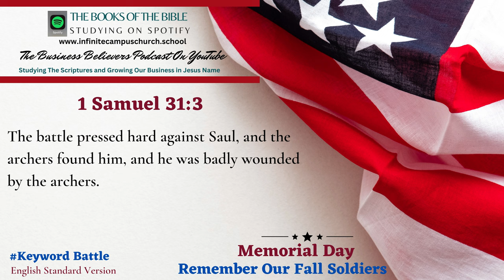Small Business Believers YouTube Podcast Memorial Day Playlist The Book of 1 Samuel 31:3